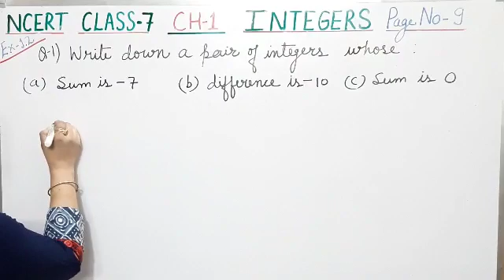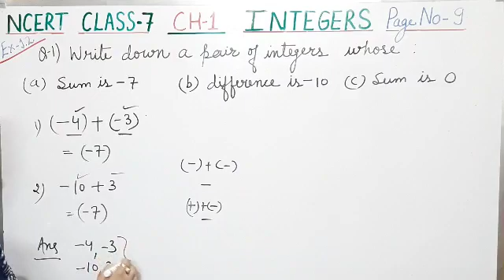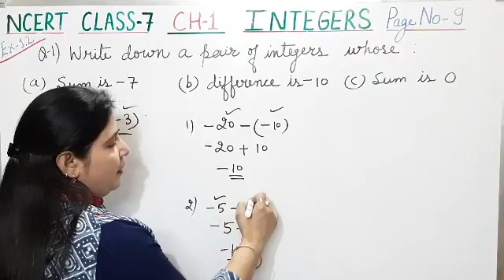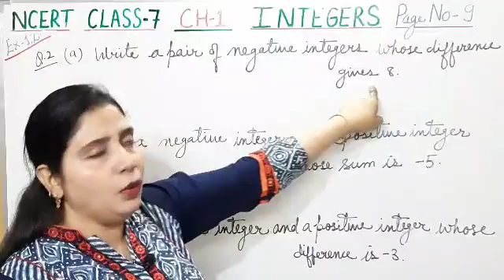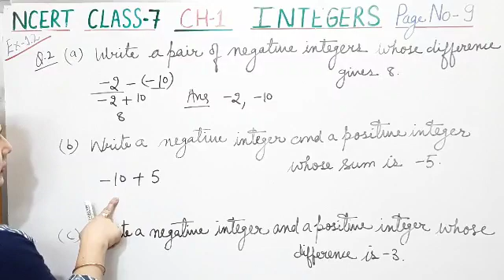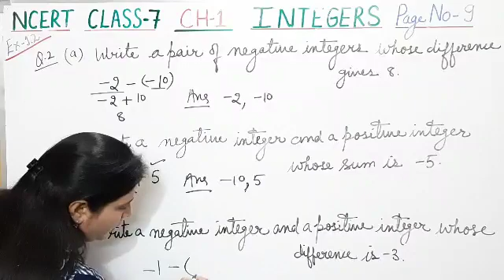Integers Class7th|Q.1,2 (¡ , ¡¡ , ¡¡¡) Ex1.2 Chapter-1 Class7th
Q.1 (¡,¡¡,¡¡¡) of Ex1.2- till 3:20
Q.2 (¡,¡¡,¡¡¡) of Ex1.2 - from 3:20 to 5:50

In this video solution of all three parts (¡,¡¡,¡¡¡¡) of Q.1 and Q.2 of exercise 1.2 is explained in Q.1 it is asked to write down a pair of whose (¡) sum is equal to-7 (¡¡) difference is -10 (¡¡¡) sum is 0. And in Q.2 same question like Q.1 are asked.

maths class 7th chapter-1 integers | solution of class 7th maths | solution of ncert class 7th maths chapter-5

Maths class 7th chapter-5 lines and angles | solution of class7th maths | solution of class7th maths chapter-5

Integersclass7th
Q.1,2(¡,¡¡,¡¡¡)Ex1.2chapter-1class7th
Studyinaction